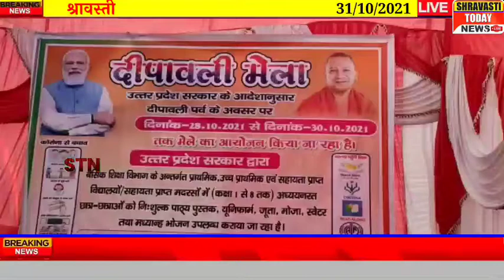DM नेहा प्रकाश व विधायक राम फेरन पांडे ने किया उद्घाटन Shravasti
श्रावस्ती में बिना प्रचार प्रसार के लगे दीपावली मेले में फैला सन्नाटा

Hi friends:-
नमस्कार दोस्तों स्वागत है आप सभी का हमारे चैनल Shravasti Today News में अगर आप हमारे चैनल पर पहली बार वीडियो देख रहे हैं तो वीडियो को लाइक करें चैनल को सब्सक्राइब करें और बैल आइकन दबाना ना भूले ताकि हर अपडेट मिलती रहे आपको सबसे पहले हमारे चैनल पर आप अपने आसपास की ताजा खबरें
आगरा   अलीगढ़   इलाहाबाद   अम्बेडकर नगर   औरैया   आजमगढ़   बागपत   बहराइच   बलिया   बलरामपुर   बांदा  बाराबंकी   बरेली   बस्ती   बिजनौर   शाहजहांपुर   बुलंदशहर  चंदौली   चित्रकूट   देवरिया   एटा   इटावा   फैजाबाद   फर्रुखाबाद  फतेहपुर   फिरोजाबाद   गौतम बुद्ध नगर   गाज़ियाबाद   गाजीपुर  गोंडा   गोरखपुर   हमीरपुर  हरदोई   जालौन   जौनपुर   झांसी   ज्योतिबा फुले नगर   कन्नौज  कानपुर देहात  कानपुर नगर  कांशीराम नगर  कौशाम्बी  खेरी   कुशीनगर   ललितपुर   लखनऊ   महामायानगर   महोबा   महराजगंज    मैनपुरी   मथुरा   मऊ   मेरठ   मिर्जापुर   मुरादाबाद   मुजफ्फरनगर   पीलीभीत   प्रतापगढ़   रायबरेली   रामपुर   सहारनपुर , संत कबीर नगर   संत रविदास नगर   शाहजहांपुर   श्रावस्ती   सिद्धार्थनगर   सीतापुर   सोनभद्र   सुल्तानपुर   उन्नाव   वाराणसी  उत्तर प्रदेश की ताजा खबरें खेल    व्यापार   बॉलीवुड   राजनीति   और बहुत सारी खबरें आप देख सकते हैं Shravasti Today News Channel पर धन्यवाद 🙏

अगर आप अपने आसपास की हो रही घटनाओं की वीडियो हम तक भेजना चाहते हैं तो दिए गए व्हाट्सएप नंबर पर भेज सकते हैं

Social Links -
YouTube Official :-